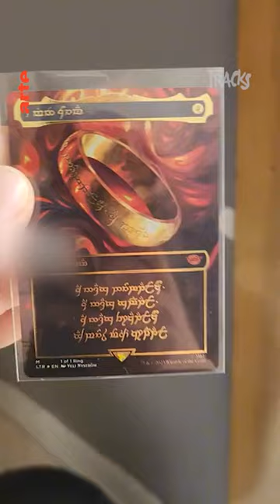Trading Cards | ARTE Tracks